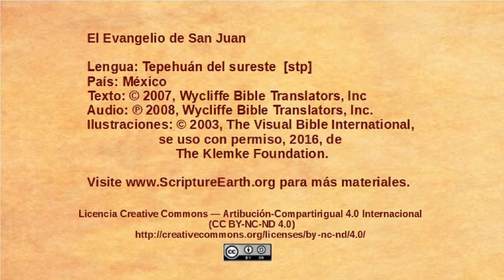Tepehuán del sureste - John 12:12-19 - Triumphal entry [stp]